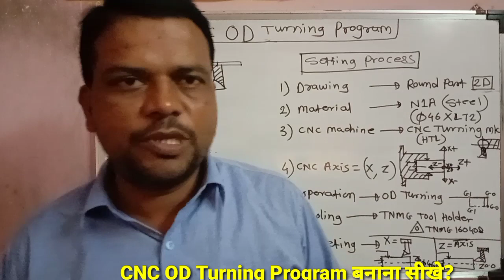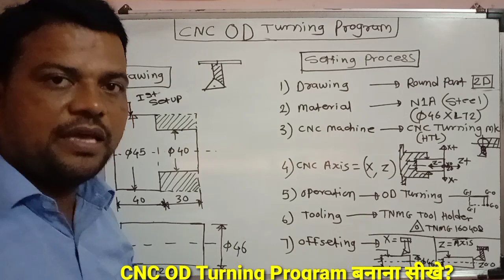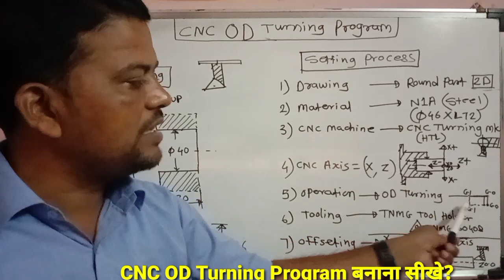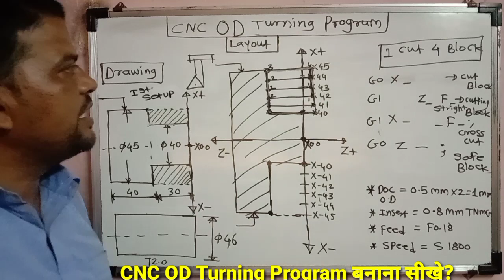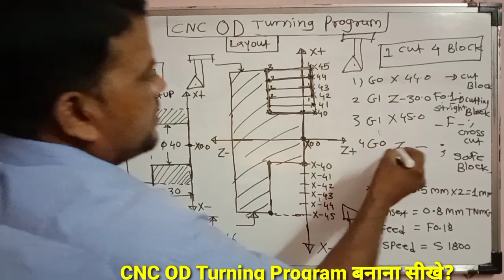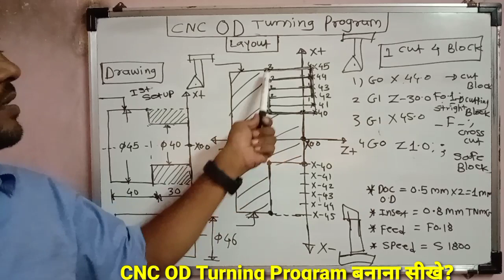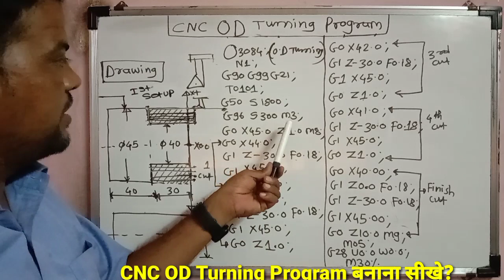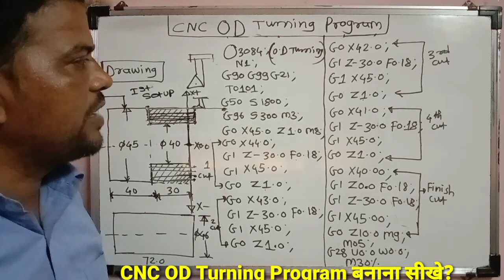cnc turning program with G01 code से | सही तरीके से Cnc टर्निंग ‌मशीन पर Program बनाना सीखें